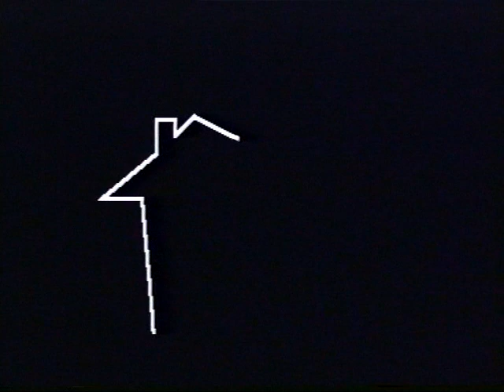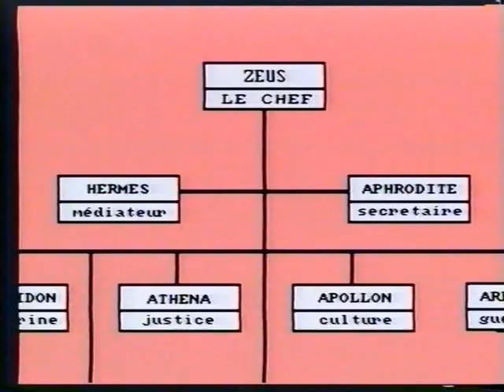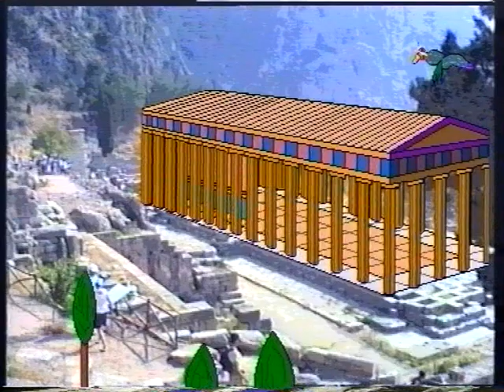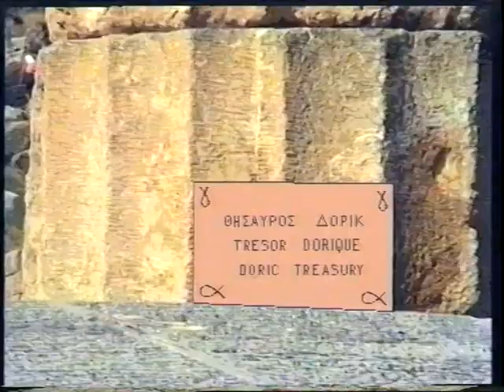Le Trésor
Animation. « Le Trésor antique » (1993). Hommage à Jacques Lamandé (Cinamat L'Haÿ-les-Roses), récemment disparu.